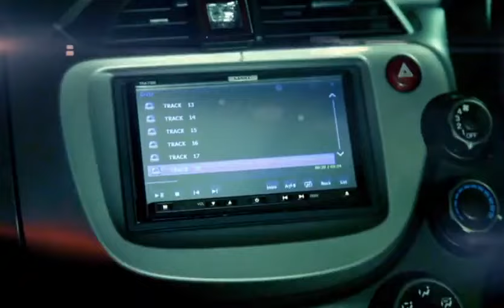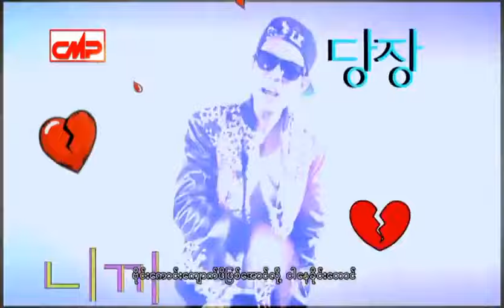Hlwan Paing , Bobby Soxer - စိတ္ပ်က္ေနတဲ့သူ (MTV)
Hlwan Paing , Bobby Soxer - စိတ္ပ်က္ေနတဲ့သူ
Title - စိတ္ပ်က္ေနတဲ့သူ [ MTV ]
Vocal - Hlwan Paing , Bobby soxer
directed By Win Lwin Htet
Edit By Thandar Ko Ko